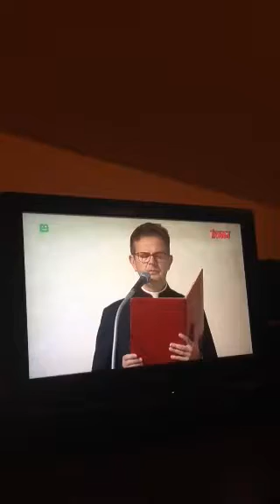Audiencja Generalna w Watykanie - Pozdrowienie dla Polaków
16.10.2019 r. - 41. rocznica wyboru kard. Karola Wojtyły na Stolicę Piotrową